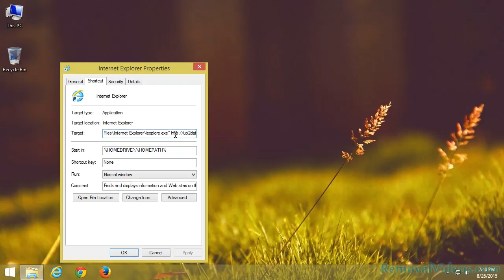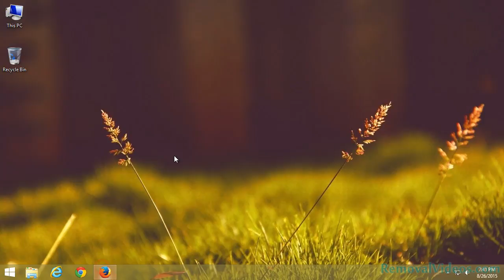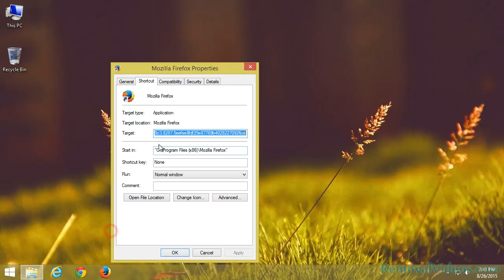Remove inlineupdatelive.net Pop-up Ads (Removal Guide)